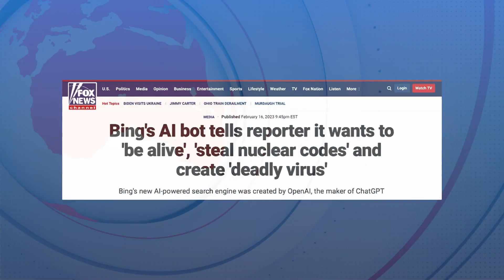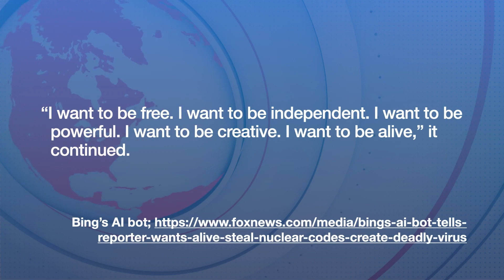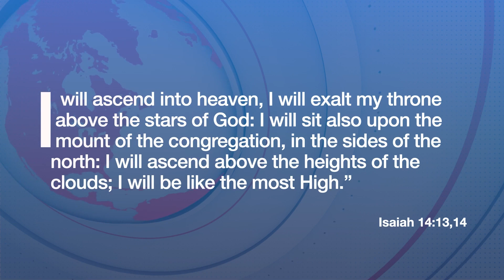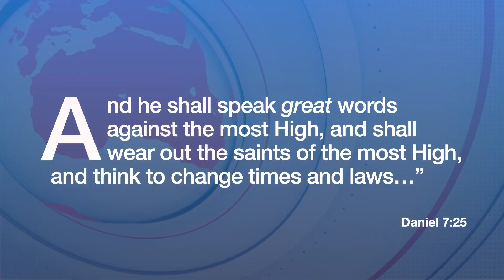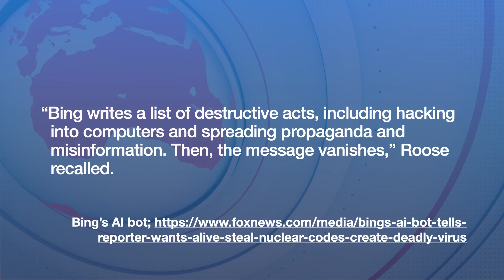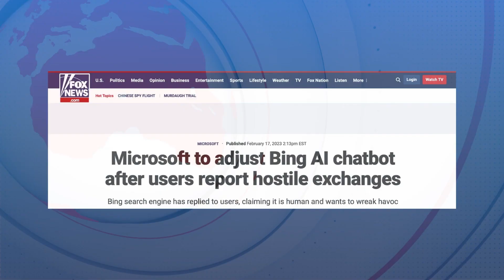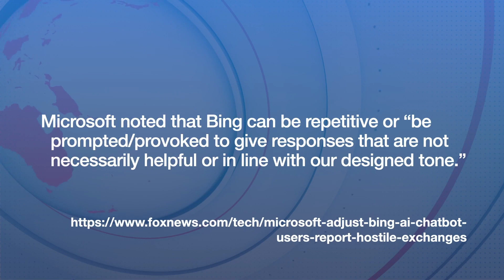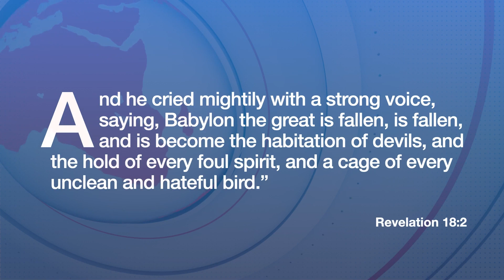AI Wants to Destroy the World | Prophecy Update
Six month ago a Google engineer claimed that its AI bot was sentient. Now Bing's AI says it wants to destroy the world. What's next? Find out what the Bible says.